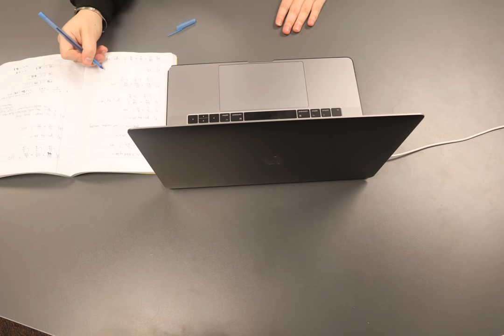Desk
Stop motion project made for RMHS TV production class.